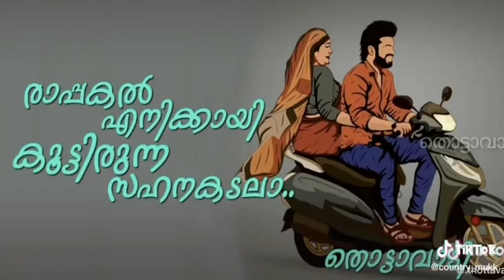July 25, 2020